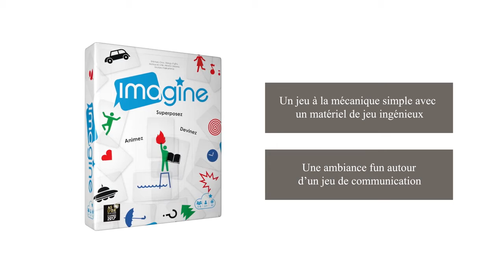Jeu imagine - Asmodée - lapouleapois.fr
Un jeu de communication visuel où vous devrez résoudre des énigmes avec des indices visuels que vous animerez. Un jeu nominé aux As d'or en 2017.

61 cartes transparentes au service de votre imagination pour faire deviner l'une des énigmes (films, lieux, personnages...).

Superposez, assemblez, combinez et même animez!